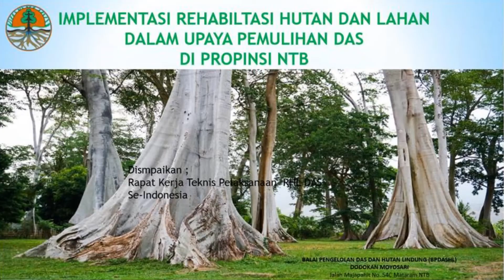BPDASHL DODOKAN MOYOSARI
PAPARAN KEPALA BPDASHL DODOKAN MOYOSARI PADA RAKERNIS PELAKSANAAN RHL DAS SE INDONESIA TAHUN 2020 DI HADAPAN MENTERI & WAMEN LHK YANG DIHADIRI OLEH PARA PAKAR, ESELON I - IV PUSAT DAN DAERAH PADA TANGGAL 13 JANUARI 2020 DI GEDUNG MANGGALA WANABAKTI KLHK.